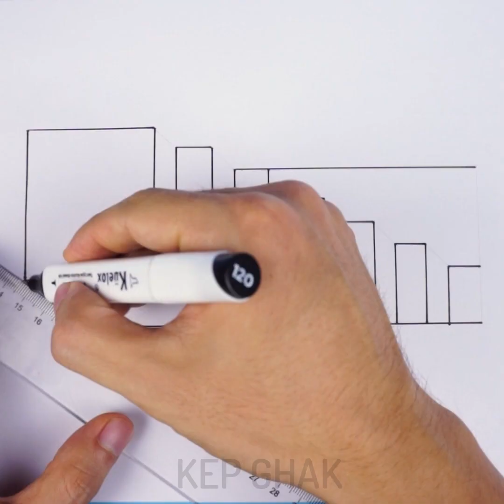12 Easy Drawing Tricks For Boring Day | Drawing Tutorial | Step By Step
EASY DRAWING
Do you love drawing? Drawing is not just for professional, it's for everyone.
Today, we'll learn about how to use color to make some pretty drawings.
Timestamp:
00:10 How to draw Owl in night sky
03:12 How to draw rainbow sun with oil pastel
05:07 How to draw with soft pastel
09:33 How to draw 3D hand with pencil

KEP GHAK is a painting, drawing youtuber. He paints beautiful world on the canvas, canson paper and share videos for you and everyone. Hope his painting useful for you.
❖ Channel Membership :
You can buy me a cup of coffee, and push me to create more videos.

❖ The Camera I use:
-Canon 1DX
-Iphone XS